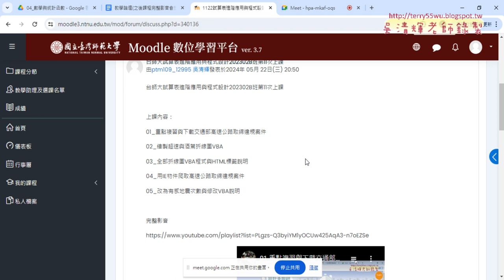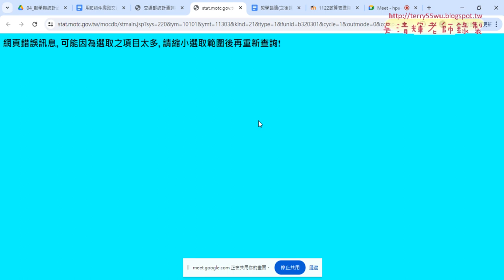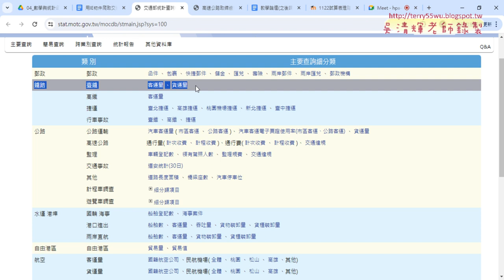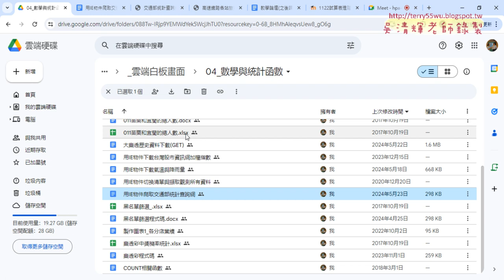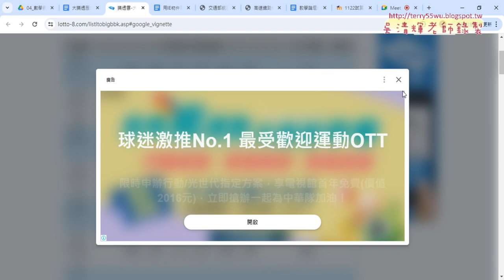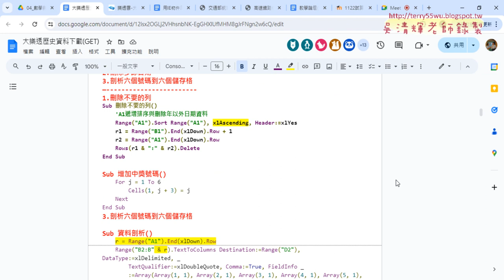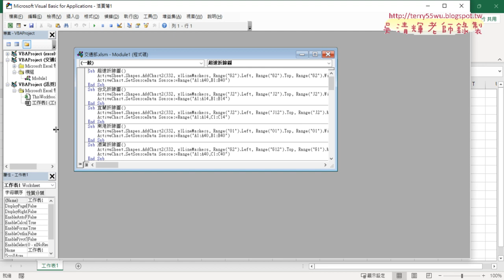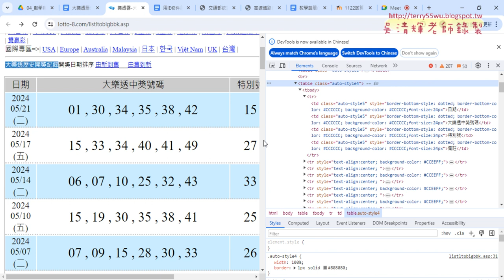01 重點複習與用IE物件爬取大樂透資料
上課內容：
01_重點複習與用IE物件爬取大樂透資料
02_用IE物件擷取HTML與擷取到列tr資料
03_用IE物件擷取擷取到列的td標籤資料
04_取的第一列內的四個th標籤內文字
05_取第二列以後的一個th與四個td標籤內文字

課程理念：
1.以循序漸進的方式, 透過詳細的說明和實用的50個Excel VBA範例,
2.進而解說EXCEL與資料庫的結合，甚至將EXCEL當成資料庫來使用，

吳老師  113/5/24